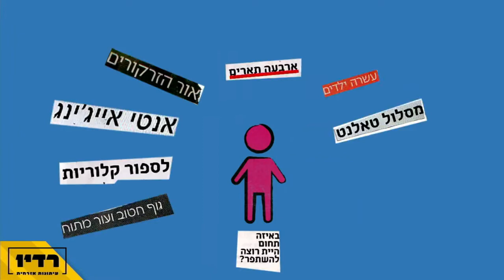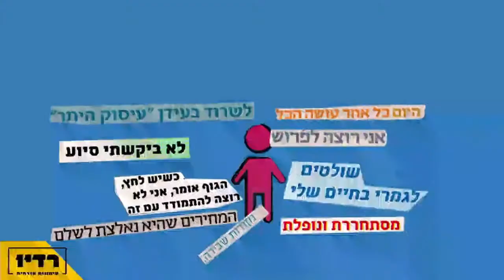איליאן מרשק משמיע את "סתם אדם" של שיר אלוני באולפן ורוקד!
אינסטגרם: shir.alony.music
טוויטר: FreeArnevet@